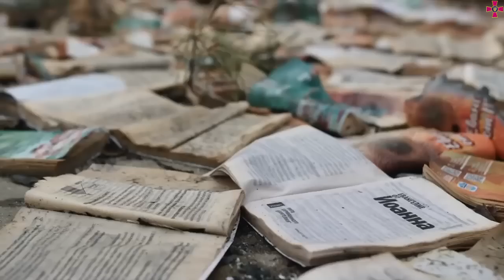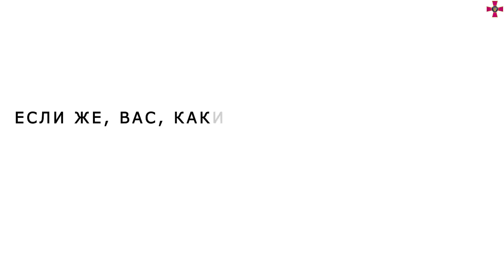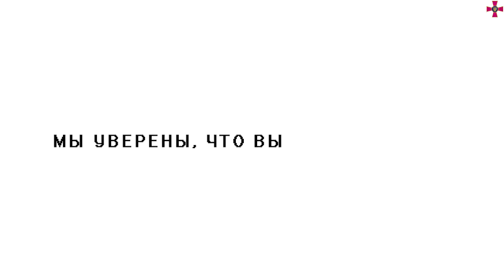Звернення до військовослужбовців Республіки Білорусь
Залишайтеся вдома. Не виконуйте злочинні накази. Не робіть наші народи ворогами. Ваше майбутнє та майбутнє ваших дітей залежить тільки від Вас самих!

джерело: СтратКом ЗСУ / AFU StratCom